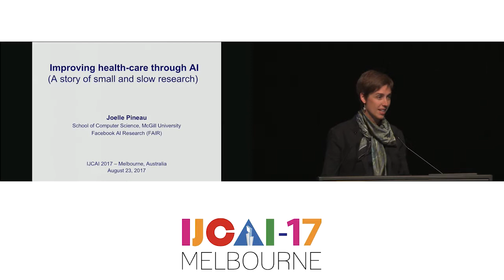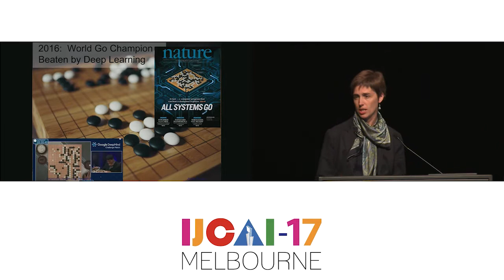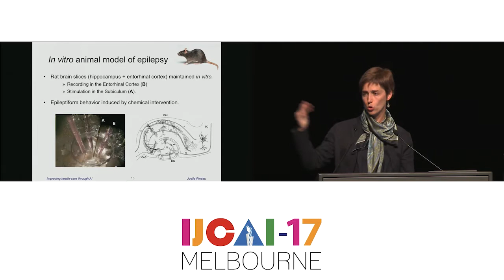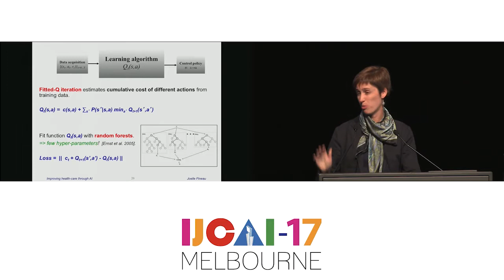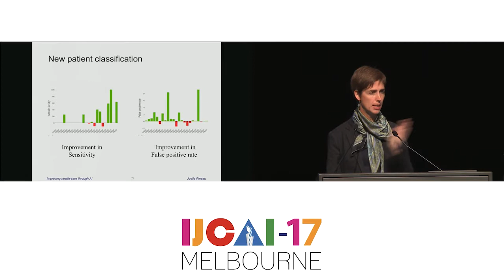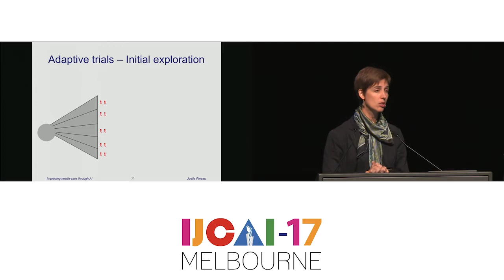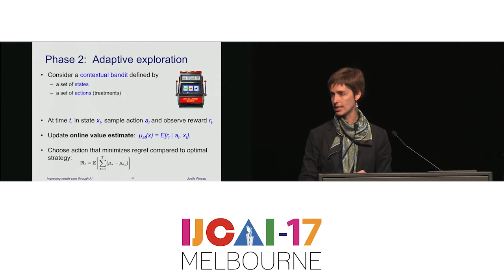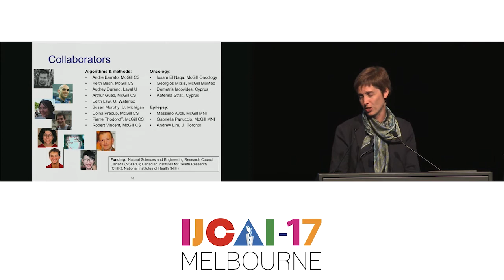Improving Health-care ... Reinforcement Learning - Joelle Pineau - IJCAI17 Invited Talk (HD)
Full Title: Improving Health-care: Challenges and Opportunities for Reinforcement Learning
Chair: Qiang Yang 杨强, Hong Kong University of Science and Technology
Speaker: Joelle Pineau, McGill University
Plenary, Melbourne Convention Centre, Wed, Aug 23 2017